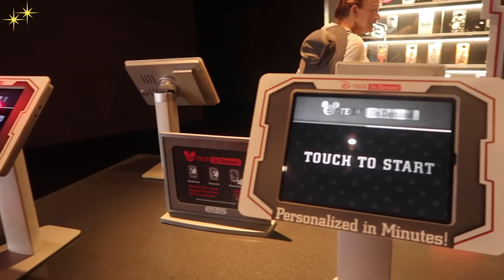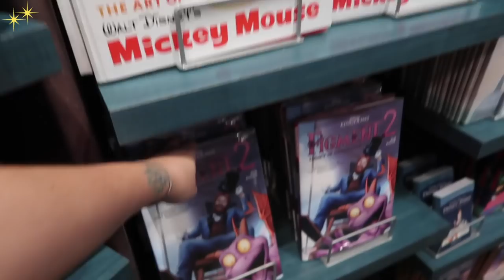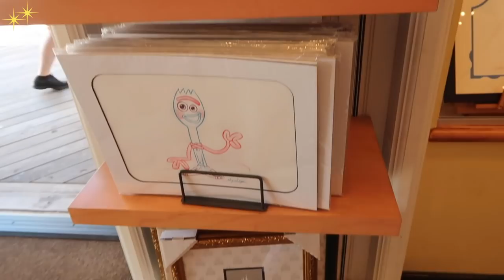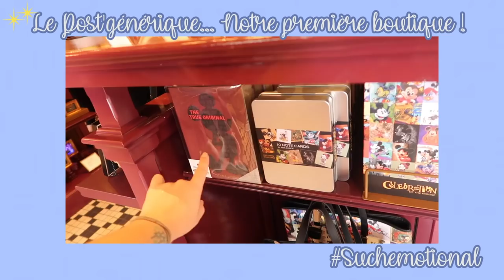J'ai dévalisé les boutiques de Disneyland Resort avec Lextopia ! VLOG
Hello la Pixie Army ! Si tu es Disney shopping addict, ne regarde pas cette vidéo... Je te dévoile mes boutiques préférées de Disneyland Resort et Disneyland California Adventure, et il y en a BEAUCOUP !

✧ Twitter 🐤 → @Pixietubeuse
✧ Instagram 🙈 → Pixietubeuse
✧ Facebook 🐺 → Pixietubeuse

✨ REMERCIEMENTS :
Intro Youtube : MademoiselleDaydream
Bannière Youtube : Vaalentinnn
Logo Youtube : Athyess

✨  Si tu as lu jusqu'ici... Glisse discrètement en commentaire le nom de ton Pixar préféré, vu tout le merchandising que j'ai mis dans cette vidéo j'espère qu'il y était représenté !